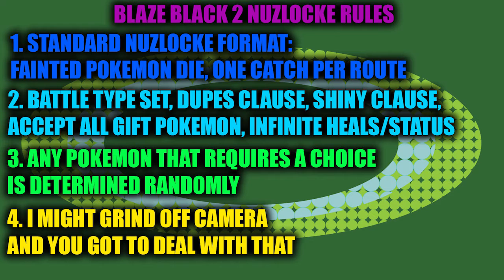BLAZE BLACK 2 NUZLOCKE: A New Challenging Adventure! -- Episode 1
Timfriend once again dives into the wet and wild world of Drayano hacks!